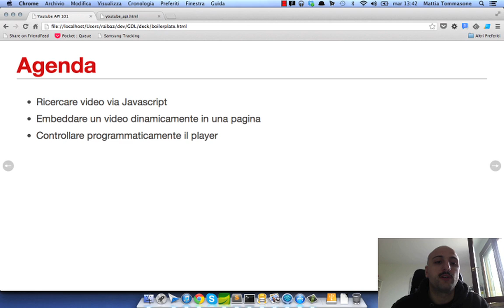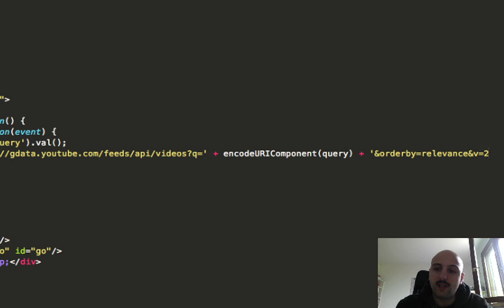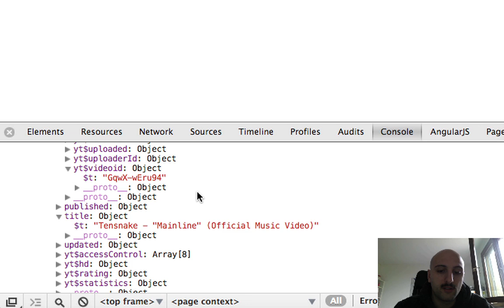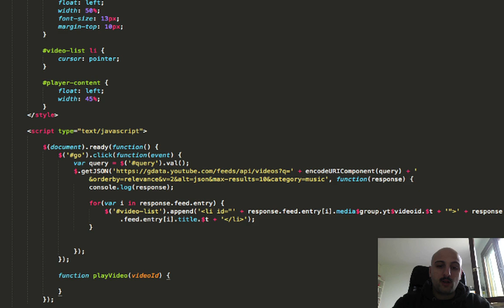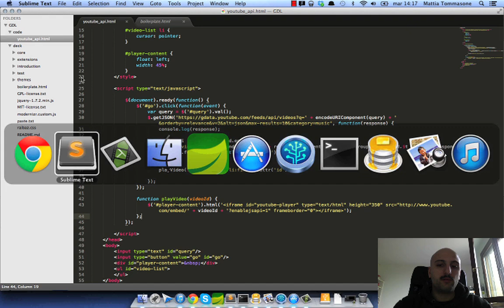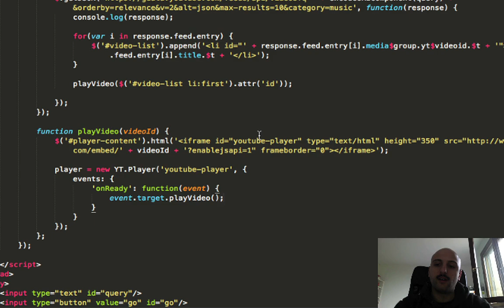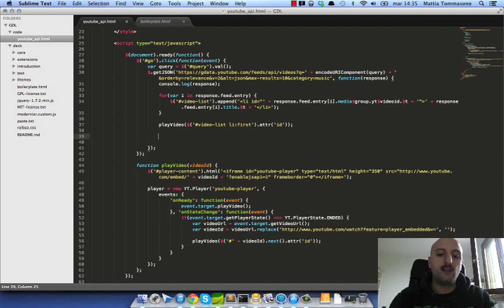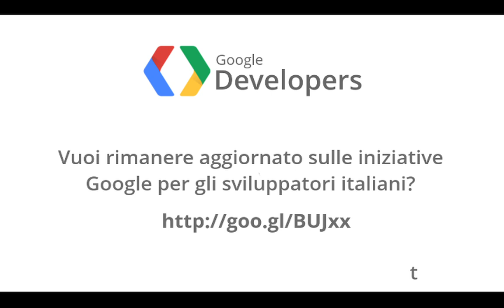GDL Italia - Introduzione alle YouTube API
In questa nuova puntata della GDL Italia, Mattia Tommasone ci spiega come usare alcune tra le API che YouTube mette a disposizione per creare una playlist personalizzata e riprodurre in sequenza i video della playlist.

Questi i principali argomenti trattati nel video
* eseguire una ricerca su YouTube basandosi su delle keyword inserite dall'utente
* visualizzare una playlist contenente i risultati ottenuti
* lanciare la riproduzione di un video all'accadere di determinati eventi